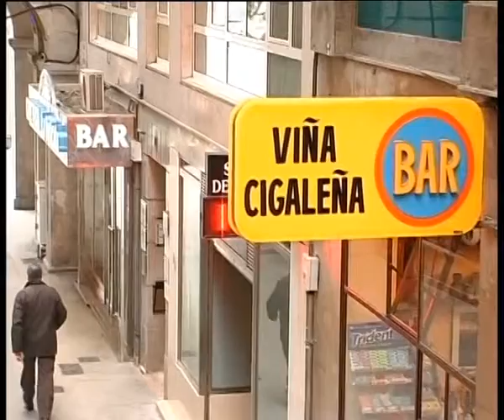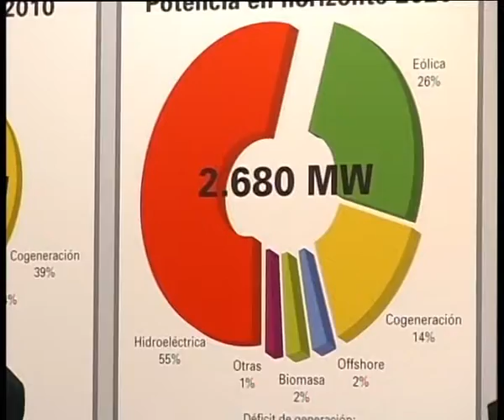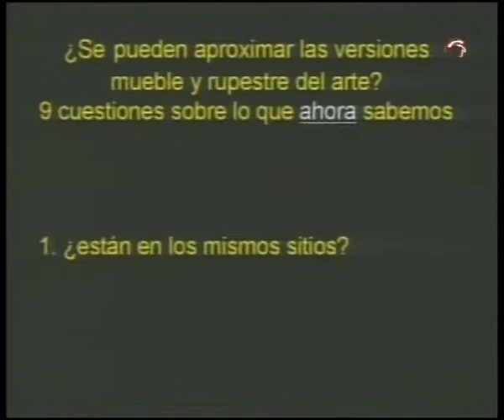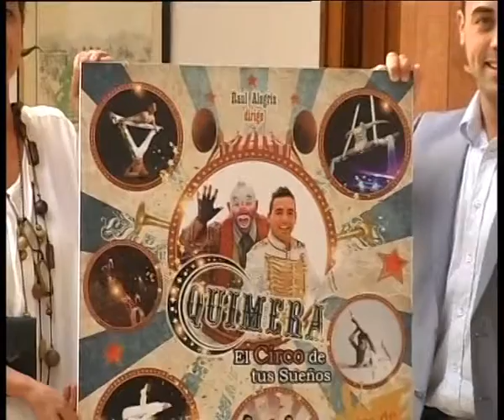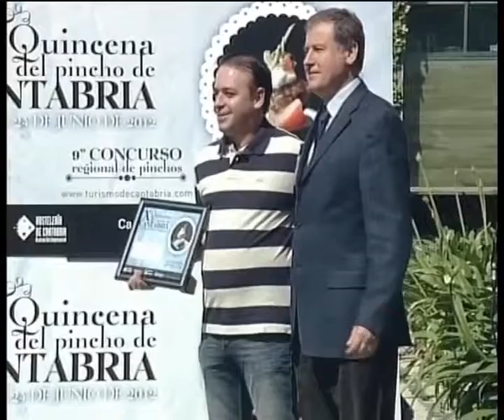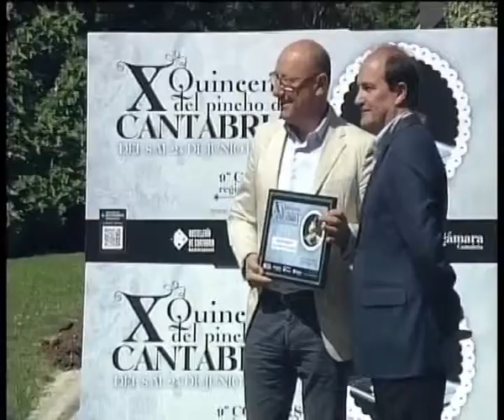Informativo 3 julio Popular TV Cantabria información regional.mp4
Informativo 3 julio Popular TV Cantabria información regional